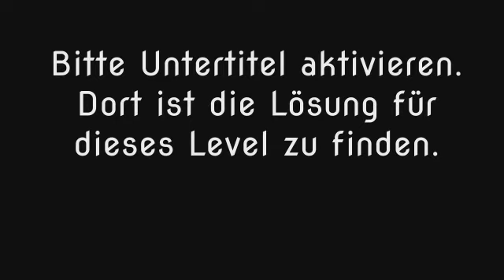Wort Guru - Level 483 (UPDATE: Februar 2019) - Lösung (Immer aktuell!)